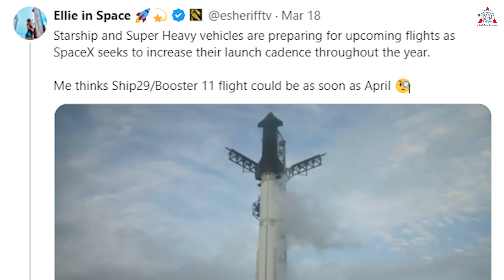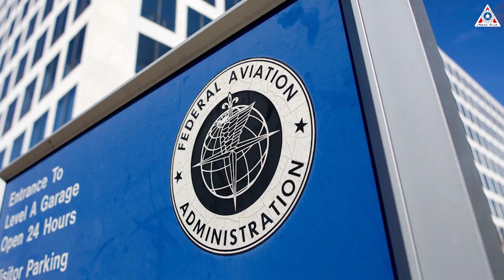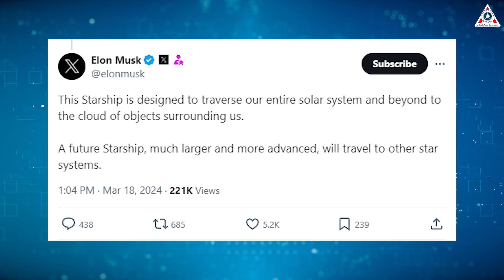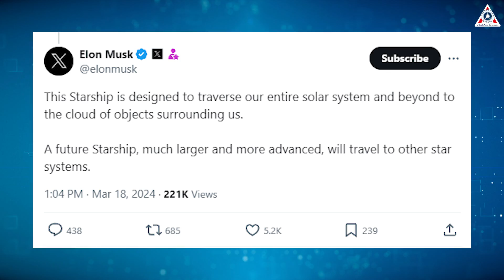Musk & SpaceX's president just officially announced NEW Starship IFT-4 launch date after IFT-3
Sources of thumbnail:
Sources of image & video:
The Starship IFT4 flight could potentially take place as soon as April or May! It's truly an exciting prospect, albeit challenging. But as we know, nothing is impossible for SpaceX.
This exciting news was recently announced by none other than Elon Musk himself, along with senior officials of SpaceX.
Join us in today's episode of Alpha Tech as we delve deeper into this groundbreaking development and explore the possibilities that lie ahead.